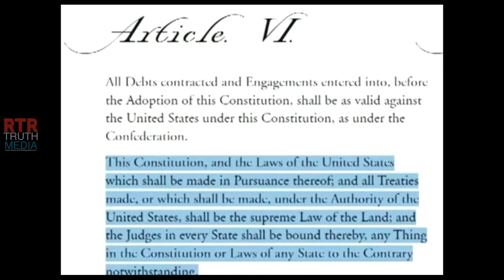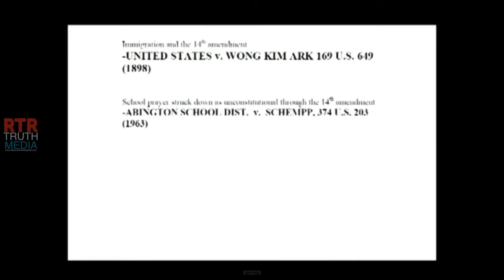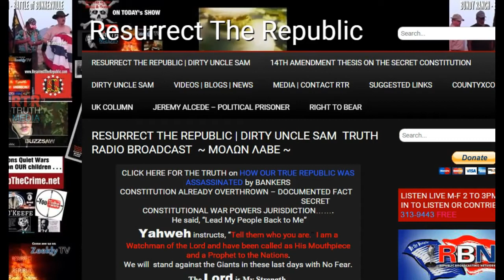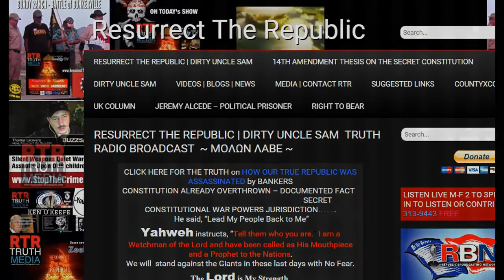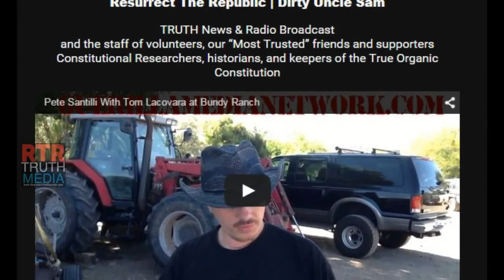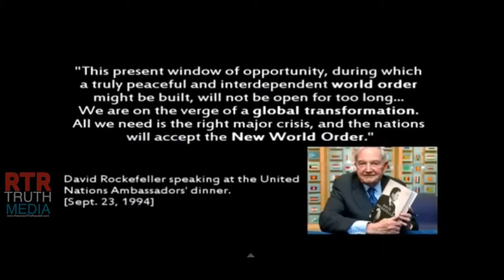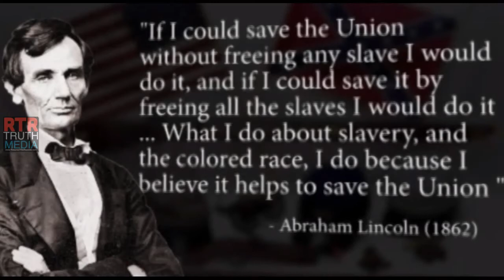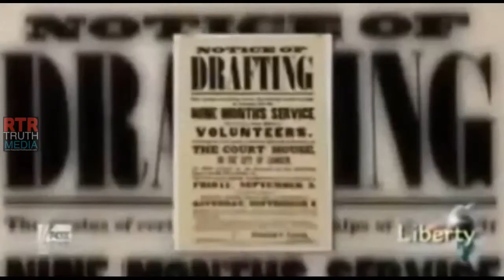DECEPTION JADE HELM'S ROOT CAUSATION UNLAWFUL GOVT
RTR TRUTH MEDIA™ tomlacovara

The root cause of big government was caused by an unlawful Reconstruction of what our government WAS into what it IS. many pro-federalist loyalists are now become "Globalists" as is our media who attempts to frame the Civil War "all about slavery" through the POLITICALLY CORRECT LIES. They are exposed for any real researcher or student of history who reads ALL and not just some of the historical record. All to often people selectively choose what they consider fact as was programmed into them as children in government schools which have continuously be assailed by federal attempts to violate the separation of powers. We here are in support of a COMPLETELY FREE PEOPLE- of ALL RACES and FAITHS and associations. So. if they tell you we are attacking the "standard view" because we are racists. smack them upside the bloody head for us will ya ?.

To understand Jade Helm. start here. Our Analysis in complete of all the Jade Helm "Master the Human Domain" Documents will be released within the week.

SECRET CONSTITUTION EXPLAINED - FREE YOUR MIND & THE REST WILL FOLLOW
RTR TRUTH MEDIA

Thomas Lacovara and Bruce Ray Riggs are the hosts of the
Resurrect The Republic | Dirty Uncle Sam Truth Radio Broadcast
Editor in Chief of the Patriot News Release & RTR Truth Media RTR NEWS, Tom and Bruce are Broadcast on the Republic Broadcasting Network (RBN).
Radio Stations, Terrestrial and Satellite Stations, Internet and Short Wave.
For tuning instructions please refer to the schedule and channel list @ RBN
on the Spreaker App, and if you prefer we also have SoundCloud

THESIS on the SECRET CONSTITUTION and the OVERTHROW of the REPUBLIC

ADD’L LINKS:
Special Thanks to DeonVsEarth
and the following videos